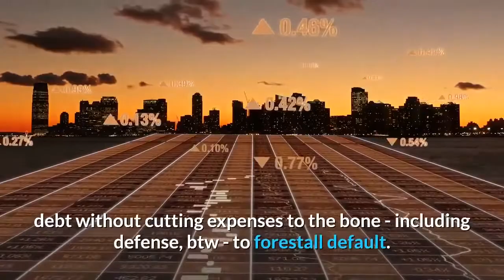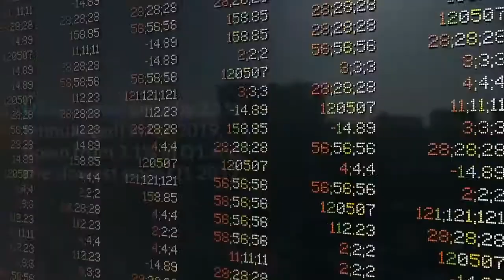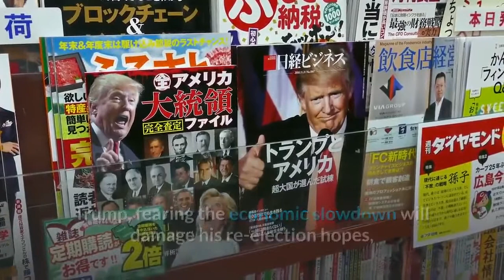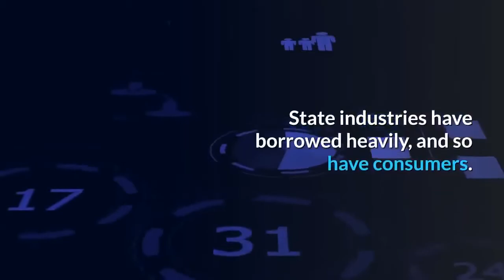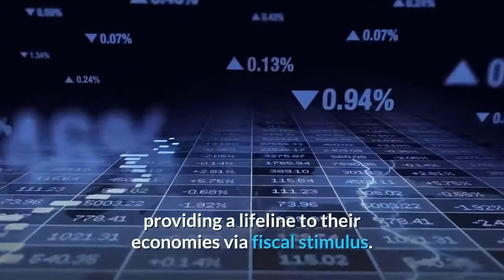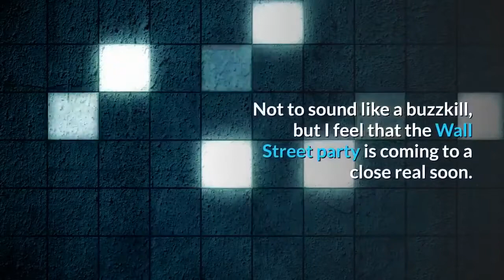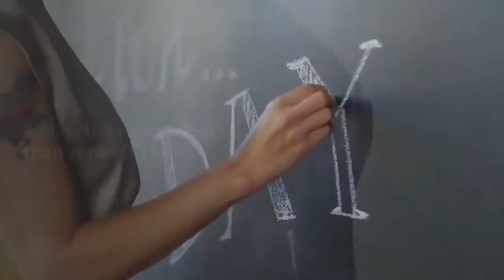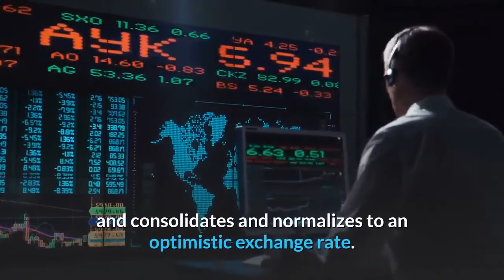2020 Recession 13 Signs That Recession will be Global and Worse than 1929 !!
2020👉Recession -- 13 Signs That Recession will be Global and Worse than 1929 !!
Today, the US debt is over $23 trillion and growing. There’s a very real possibility that a byproduct of any slowdown in the economy could lead to debt default, the interest on the debt costing over $500 billion each year. With the reduced federal revenues that a recession would cause, the odds of the deficits increasing each year will grow until eventually it will be nearly impossible to service the debt without cutting expenses to the bone - including defense, btw - to forestall default.
It is a dire situation being made even worse by the Trump administrations racking up over $1 trillion deficits, still counting, and growing.
The predictions are now coming in thick and fast. It appears that there is a foregone conclusion that 2020 is the date that crash 2.0 will wreak havoc once again. The next global financial crisis will strike in 2020, warns investment bank JPMorgan – sparked by automated trading systems.
The global cycle has weathered a number of cycle-threatening events, including the debt ceiling issue in the US and the European sovereign debt crisis in 2011, the taper tantrum in 2013, the sharp fall in commodity prices in 2014 and China’s slowdown in 2015. True, global growth has been subpar until the synchronous recovery took hold from 2017 to 2018. But we have been lucky enough to avoid dipping back into recession.
The global economy is heading into a recession. At least that is the fear after months of warning signs from the engine of global trade, which has spluttered this year. Here we examine 13 clues that the trend, after ten years of expansion, could be backward.

Over the last few months, there have been some startling leading indicators that we might witness a global recession sometime soon. An unlikely culmination of multiple factors is leading to this.
India's GDP slowdown.
The Brexit turmoil.
Major economies worldwide have shown signs of economic slowdown or even contraction in Q2 2019. A quick look at the largest economies confirms the apprehensions.
US economy grew by 2.1% (annualized) in Q2 2019, down from 3.1% in Q1 and the slowest since Q1 2017.
China, the behemoth fueling a large chunk of global growth, witnessed a paltry 6.2% GDP growth, the lowest in 27 years, and even below the 6.4% recorded during the 2009 Financial crisis.
Japan beat GDP growth estimates in Q1 2019, but Q2 was a little slower.
Germany is the largest economy to actually shrink (by 0.1%) in Q2 (QoQ, compared to Q1 2019), reversing a decade long trend of growth.
As did the UK, for the first time in 7 years, shrinking by 0.2%, compared to 0.5% growth in Q1.
France also slowed down to 0.2%.
Finally, the second-largest Asian economy, India, is also slowing down, having recorded sub 6% GDP growth in Q1 2019. Also, both the real estate and the automobile industries are facing a slump.
Over the last six months, major stock market indices have barely budged, and in some cases like the Nikkei 225 has actually shrunk.